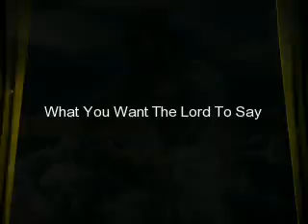What You Want The Lord To Say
Written by ChiChi